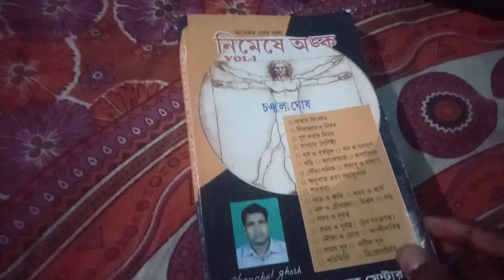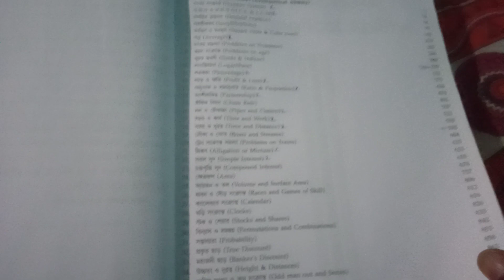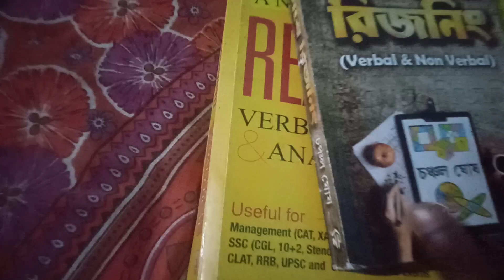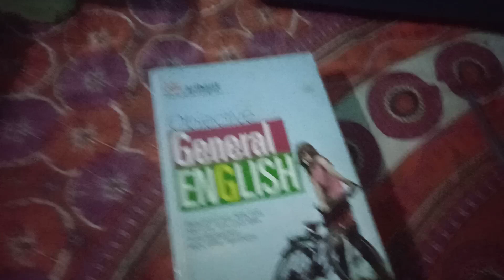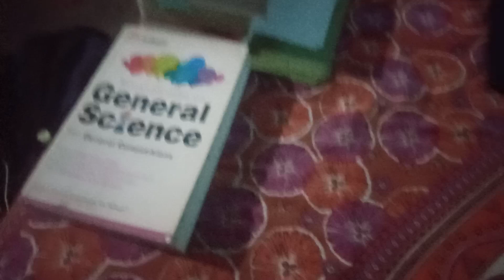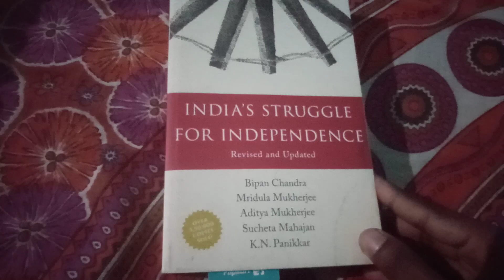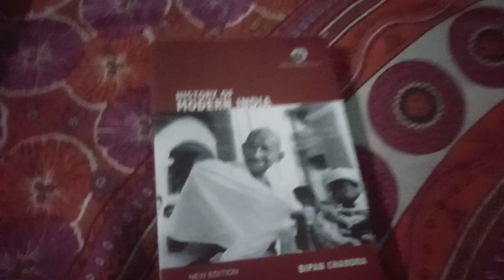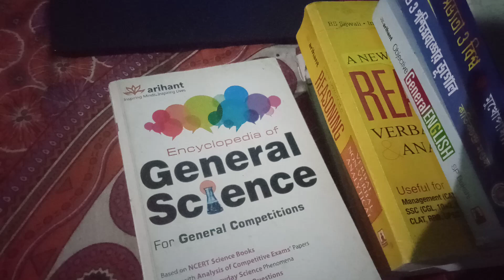wbp constable mains booklist | wbp best book | wbp constable and SI book list and their prices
বই গুলোর লিঙ্ক
Gk bengali
math bengali
Reasorning bengali

geograpgy bengali best book
history bengali best book

দুটো গুরুত্ব পূর্ণ ভিডিও লিংক নিচে নিলাম দেখে নিও।

Playlist chek করে দেখো আশা করি ভিডিও গুলো কাজে লাগবে তোমাদের।

এই ভিডিও তে topic covered করা আছে
WBP constable book list
wbp si book list
WBP best book
WBP constable best book
wbp GI book
WBP constable math best book
wbp si math book
wbp mains booklist
swadesh sabyata o biswa book review
Bharat o paschim banger bhugol book review
sp bakshi general English review
arihant reasoning book review
penguin publication history book
history of modern India bipan Chandra book review
general science arihant book review
nimeshe anko book review
rs Agarwal Bengali version math review
সমস্ত বইয়ের মূল্য এই ভিডিও তে দেখানো আছে ।
পশ্চিম বঙ্গ পুলিশের জন্যে বেস্ট বুক লিস্ট দেওয়া হলো ।